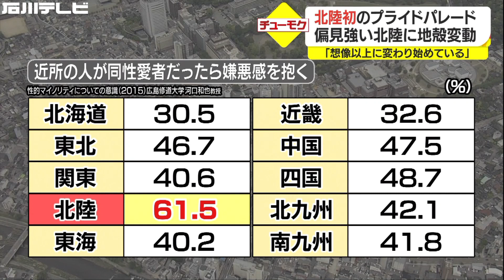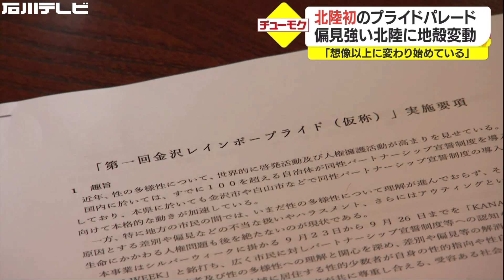北陸初のプライドパレード開催、偏見強い北陸に地殻変動（チューモク）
特集チューモク
今回注目したのは性的マイノリティーと呼ばれるＬＧＢＴＱを巡る動きです。今年７月、金沢市で北陸初のパートナーシップ制度が導入されたことを皮切りにＬＧＢＴＱに対する偏見が強いとされてきた北陸に地殻変動が起きています。
「ハッピープライド！」きのう10日金沢市中心部で行われたパレード。ＬＧＢＴＱ、性的マイノリティーへの理解を深めてもらおうと当事者や支援者が町を練り歩きました。
ニューヨークやパリ東京など世界各国で開催されてきたこの「プライドパレード」北陸ではこれが初めてです。
イベントを企画した松中権さん「自分が生まれ育った街で自分自身もゲイの当事者として苦しい思いをしたので本当に『うれしい』の一言につきます」パレードを企画した松中権さんです。
金沢市出身で自身も当事者として性的マイノリティーの人に対する偏見をなくそうと、様々な活動を続けてきました。
そんな松中さんのふるさと北陸は全国的にもＬＧＢＴＱに対する偏見が強いとされています。
ある調査では近所の人が同性愛者であった場合に嫌悪感を抱く人の割合は北陸では６割を超え、全国で最も高くなっていました。
松中さん「本当にそれは嫌悪感なのか、身近にいないと思って感じていることなのかもしくは情報がなくて知らないだけなのか」「その数字は全然変えられるものなんじゃないかなという風に思っています」ＬＧＢＴＱの当事者はＡＢ型や左利きの人とほぼ同じ割合でいると言われています。
しかし東京など大都市に比べ北陸ではカミングアウトしづらいのが現状です。
そこで松中さんたちは、当事者の存在をもっと市民に知ってもらう必要があると北陸で初のプライドパレード開催を決断したのです。ＬＧＢＴＱへの理解を進めるために重要なのが「アライ」と呼ばれる支援者です。この日は、パレードを前にアライの輪を広げようとイベントが開かれました。
招かれたのはユーチューバーとして活動する金沢市の同性カップルです。そしてきのう…当事者やアライ、およそ３００人が金沢市中心部を巡りました。目についたのは笑顔で手を振りかえす金沢の街の人たちです。
風土を変えるのは簡単なことではありません。それでも当事者が声をあげ、支援者が寄り添って、この街は少しずつ変わり始めています。
松中さん「パレードをしたときに周りからどう見られるんだろうとか何か投げつけられたりするんじゃないかとか」「でもそんなことは全然なくて温かく受け止めてくださって」「想像以上に北陸って地域が今変わり始めてると思いました」「北陸の空気を変えたいという思いで連帯したような瞬間だったんじゃないかな」